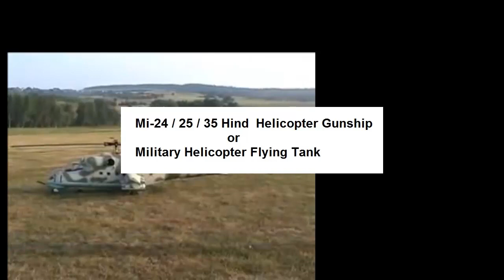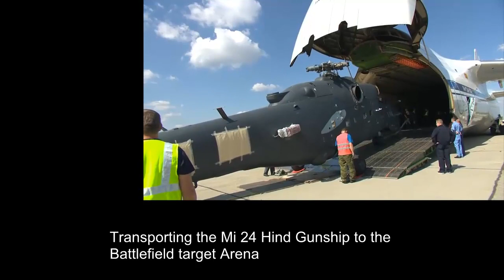Mi-24 Hind Russian Gunship helicopters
The MI-24 Hind Russian Gunship Helicopters are the best helicopters for anti tank or any incoming object in the battlefield.
There ability to keep in army ranks gives every soldier on foot petrols that much confidence in his Army unit to advance infront of pride and confidence moral booster at any scenario.  The video is made with super accuracy on Pilots view or facing from enemy point of view of its lethal devestation firepower from the sky or ground. Thanks

20 MI-35 have been purchased by Pakistan army from Russia.